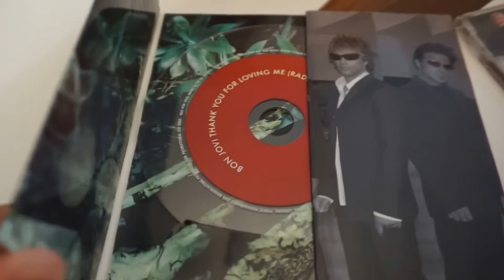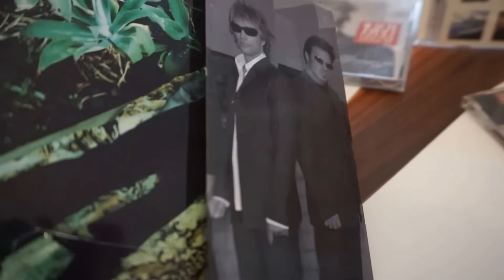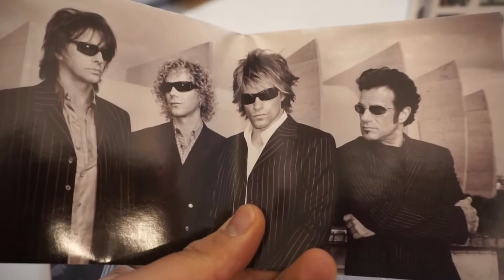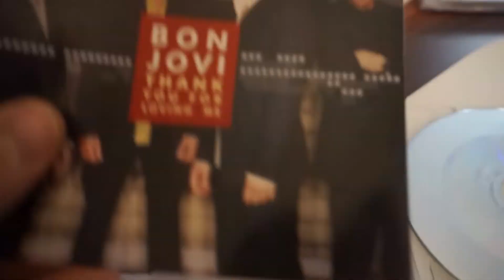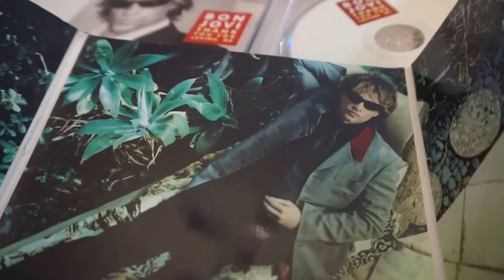UNBOXING Bon Jovi Thank You for Loving Me CD Singles / (M.A.D)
Thank You for Loving Me Pt. 1 (w / fold-out poster)
Thank You for Loving Me Pt. 2
Thank You for Loving Me - Promo (Rare Digipack w/ Clear Disc)
From the album ''Crush''